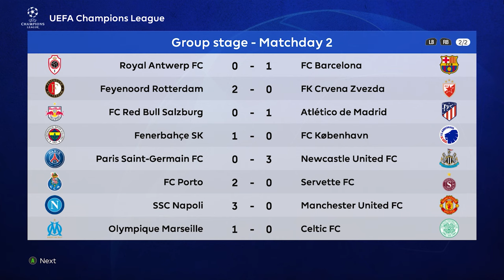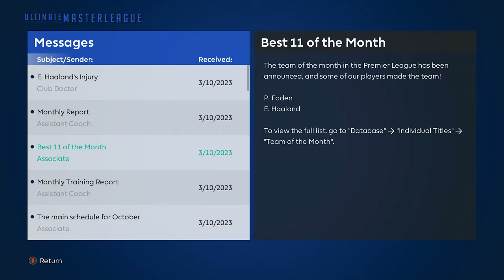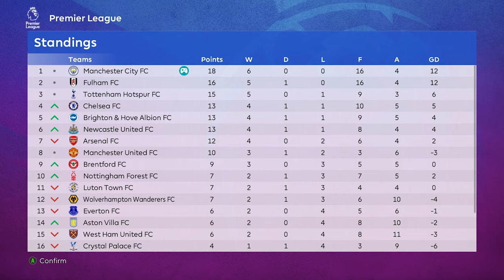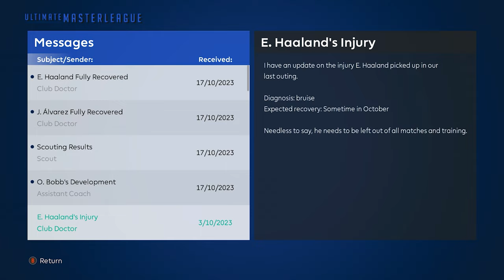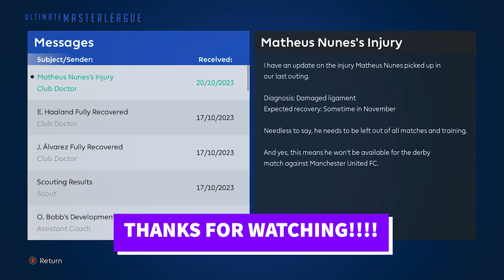PES 2021 (SEASON 23/24) | MAN CITY MASTER LEAGUE | S1 E4 | LET ME TALK!!!!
eFootball PES 2021 (SEASON 2023/2024) Manchester City Master League
TIME STAMP
00:00 - 01:13 PRE-MATCH Menu & Cutscene
01:13 - 04:19 Man City v Inter 1st Half
04:19 - 07:36 Man City v Inter 2nd Half
07:36 - 08:35 MENU
08:35 - 12:13 Crystal Palace v Man City 1st Half
12:13 - 15:43 Crystal Palace v Man City 2nd Half
15:43 - 17:10 MENU
17:10 - 20:08 Man City v Rotherham 1st Half
20:08 - 23:01 Man City v Rotherham 2nd Half
23:01 - 23:57 Outro
Game Settings:
Transfer Frequency = Fairly High
Negotiation Difficulty = Normal
Starting Budget = Normal
Match Level (Game Difficulty) = Top Player

and Tactic by qtspaghetti
 Main Patches/Mods list
- VirtuaRED Patch v8.2 by VirtuaRED Team
- ULTIMATE MASTER LEAGUE 2024 by PogChampion
- Gameplay Mod - Simulation Game by Holland
- eFootball Stadium Announcer by Camaldinho
- Waving Flag Removal by Hawke
- Dynamic Difficulty (Scripting) Removal by Twiggy
- AI Difficulty Tweaks by Twiggy
- ML & BAL Starting Year Changer by DevPlays & zlac
- Premier League Kitpack by migelanhel
and various faces list below
FACE LIST:
HAALAND by Kodigo Facemaker
RODRI by JP Patumin
Ruben Dias by Kodigo Facemaker
Jeremy Doku by Fleishman
Florini by fasemc
Nathan Aké by Hdv179
Stefan Ortega by HS_Facemaker
Rico Lewis by HD Facemaker
Ben Knight by Lingga
Oscar Bobb by Lingga
Thomas Galvez by Lingga
Bernardo Silva by Jonathan Facemaker
Cieran Slicker by Lingga
Egan-Riley by Lingga
Josh Wilson-Esbrand by FaseMc
Ederson by Hdv179
Liam Delap by HED Facemaker
James McAtee by Hdv179
John Stones by Kodigo Facemaker
Kevin De Bruyne by ValentinLgs10 Facemaker
Jack Grealish by XIAOXIAO LI
Alex Robertson by HD Facemaker
Manuel Akanji by HD Facemaker

Joshua Kimmich by HD Facemaker
Ibrahima Konaté by PESZharente
Virgil Van Dijk by LR_Face
Garnacho by Jonathan Facemaker
Enciso by Kodigo Facemaker

Pep Guardiola by Jonathan Facemaker
and the rest are VRED and UML included faces.